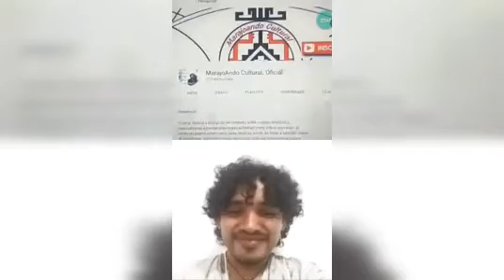Entrevista no programa da Luana Marajó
Estive no programa projeto me conta tua arte apresentado pela Paraense Luana Marajó batendo um papo sobre produção cultural/digital nos dias atuais.

Você também pode ajudar no;
BANCO DO BRASIL
AGENCIA: 3702-8
CONTA: 40.219-2
LUIS CARLOS DA SILVA BARBOSA